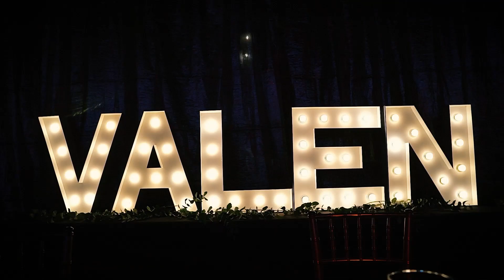Quince Años Valen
Así pasaron los 15anos de @vallmolea en la localidad de generalviamonte y fue todo un fieston, y asi quedo todo atesorado en este
Catering @karinapalioff
Organización y Ambientación @fernandocalvo_ambientaciones
Dj y Pantalla de LED @diegomontenegrojunin
Fotografía @juanjobxv
Vestido @beaorue
Peinado @guillerminakistner